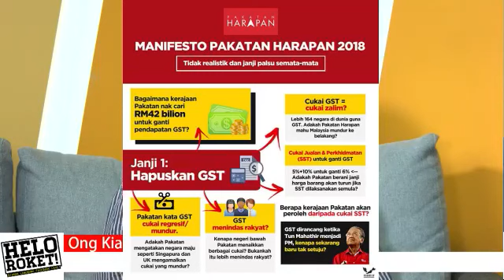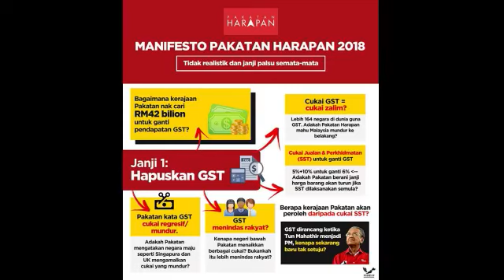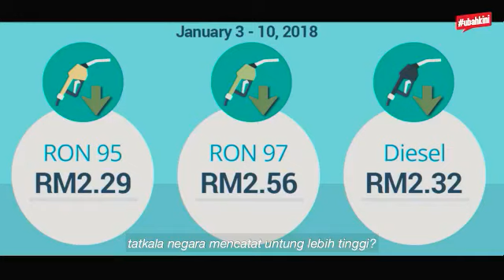[Helo Roket]Ada Apa Dengan Manifesto PH Bersama:YB Ong Kian Ming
Tarikh:9.3.2018
Masa:9.50 Malam
Lokasi:UbahTV

Moderator:
Sdr Amran Ahmad
Cik Quratulain

***Kredit:FBLive Democratic Action Party